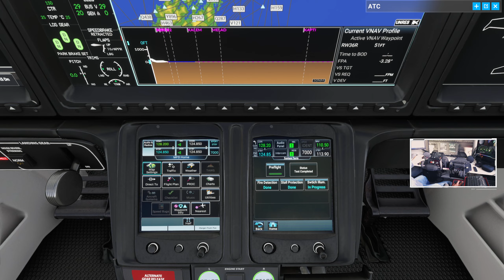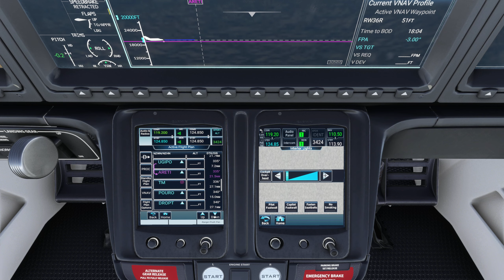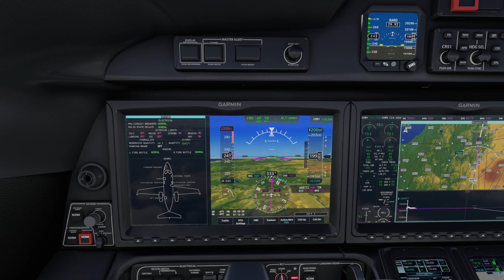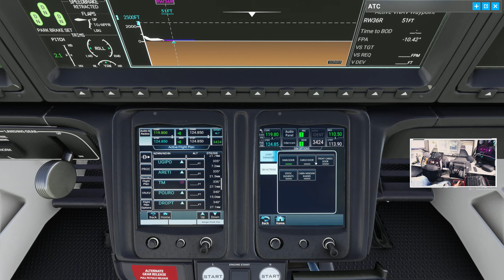MFS | MG HJet HA420 - NZWN Wellington to NZHN Hamilton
IFR Flight from NZWN Wellington to NZHN Hamilton
Marwan Gharib / FlightFX HondaJet HA420

0:00:00 Flight Plan
0:02:40 Pre-Flight
0:08:32 Ready to Taxi
0:11:25 Ready for Departure
0:13:42 Climb
0:22:43 Cruise
0:42:22 Descent
0:54:20 Approach
0:56:15 Cleared to Land
1:00:25 Taxi to Gate

Thrustmaster TCA Captain Pack Airbus Edition